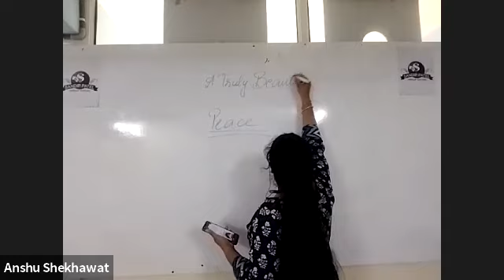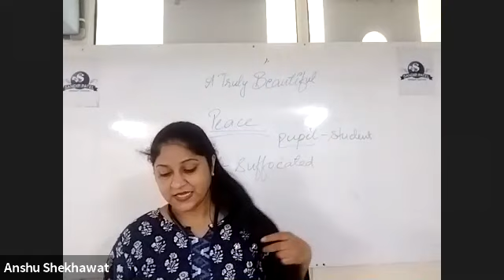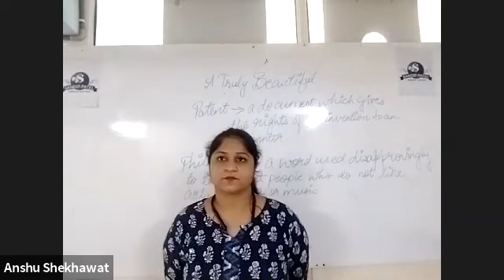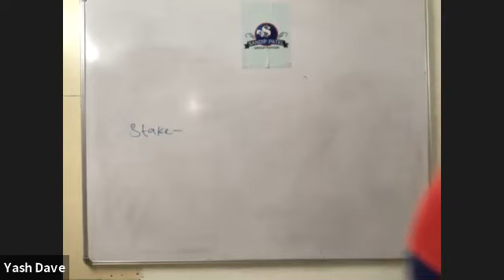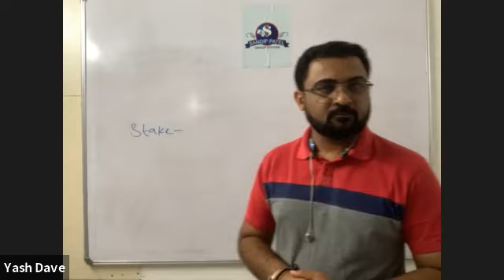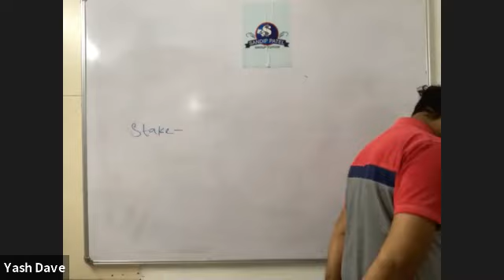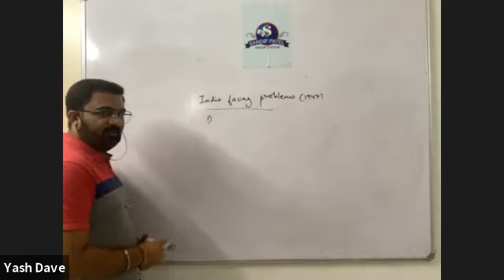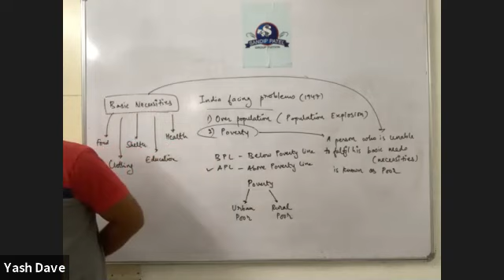9 CBSE ENG AND S S 22 JULY 2021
9 CBSE ENG AND S S 22  JULY 2021